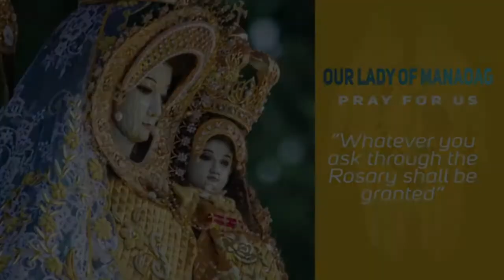Timeless Wisdom | Homily | God's Love | Fri 5th Week of Easter | Rev Fr Anthony Eudela, OP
Itinuro sa atin ng Diyos kung paano magmahal...how is that love of Jesus being shown to us concretely... Jesus opened His arms and died on the cross for us.

Responsorial Psalm: Psalms 57:8-9, 10 and 12
Alleluia: Jn 15:15b

Rev. Fr. Anthony A. Eudela, OP
Mass Presider | Homilist
God's love | Friday 5th Week of Easter

Special thanks to: Rev. Fr. Anthony A. Eudela, OP